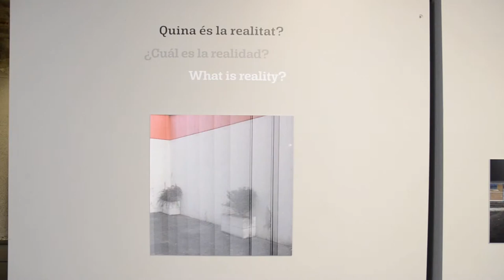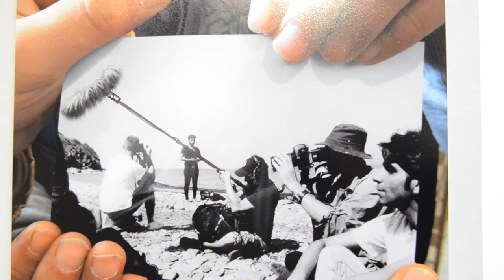Eyad AbouKasem: "Vaig treure més de mi per representar el que senten els refugiats"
[DEGUT A LA MALA QUALITAT DE SO, ET RECOMANEM QUE ACTIVIS EL SUBTÍTOLS]
L’estiu de 2015 Eyad Abou Kassm va deixar casa seva a Síria per anar a Europa, a Alemanya concretament, on va sol·licitar asil. Un cop arribat al camp de refugiats de Würzburg, a Baviera, va començar un diari fotogràfic amb una petita càmera digital per mostrar els seus sentiments. D’aquesta manera va voler descriure la seva nova situació com a refugiat, que també pot reflectir les emocions dels refugiats en general.
L'exposició Un bosc a l’altra banda forma part de DOCfield Barcelona, festival fotografia documental.​ i que pots veure fins el proper 27 de novembre